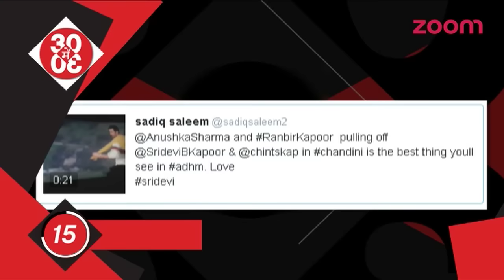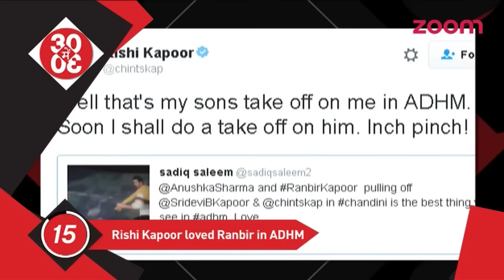Bollywood Stars Enjoy At Big B's Diwali Party | Rishi Praises Ranbir & Cast Of ADHM